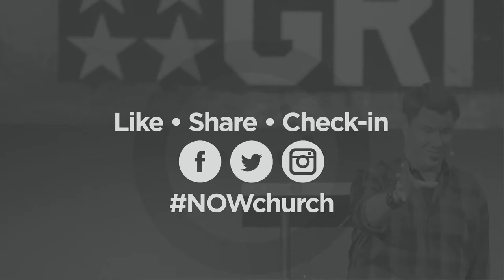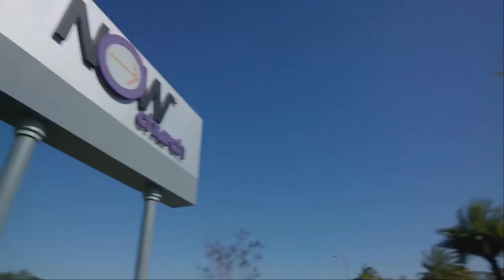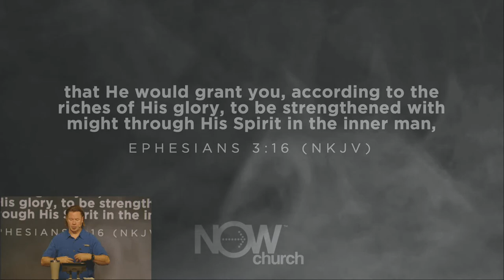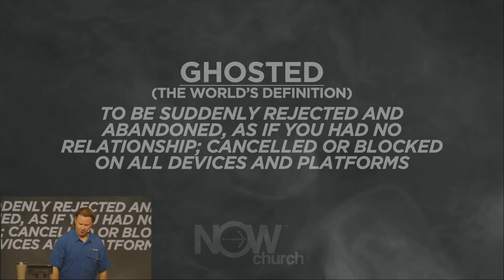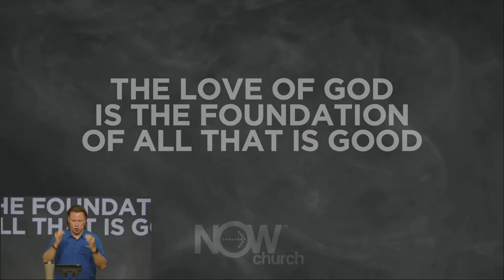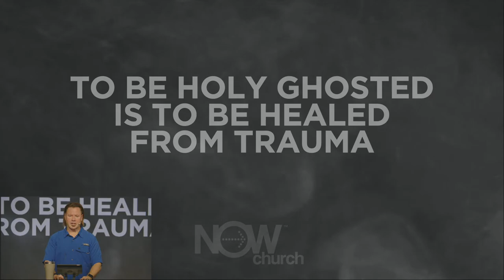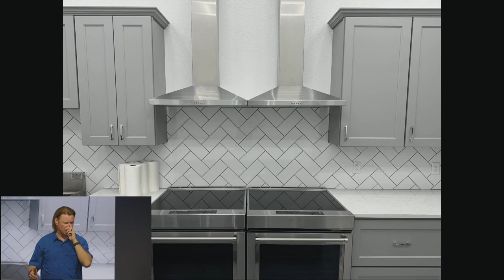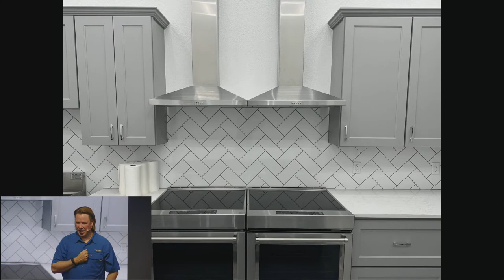Online Campus October 1, 2023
Part one of "Ghosted (Holy)" series. Pastor Richard gives an overview of this month's series as he covers the subject of the ANOINTING. He shares highlights from his recent missions trip to Cuba. He shows that to be HOLY GHOSTED is the opposite of the world's definition of GHOSTED.